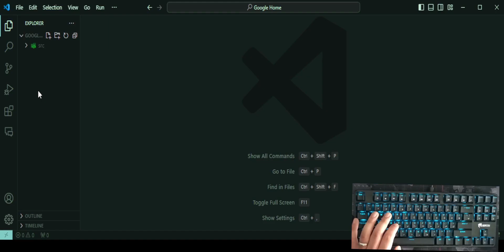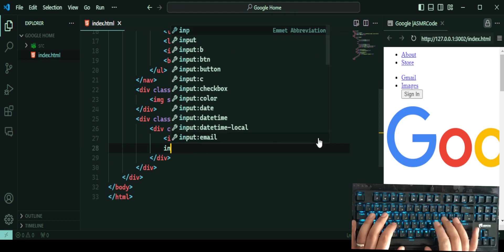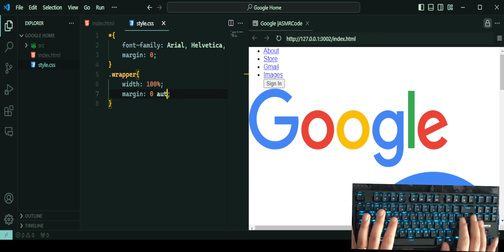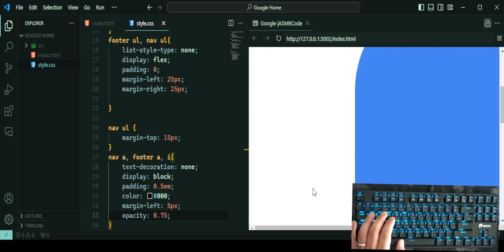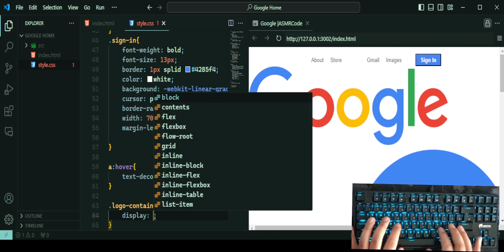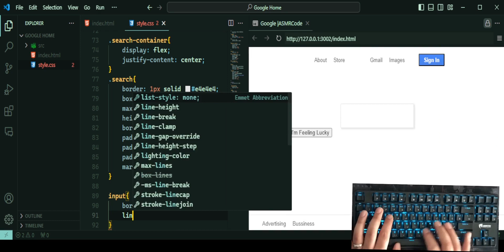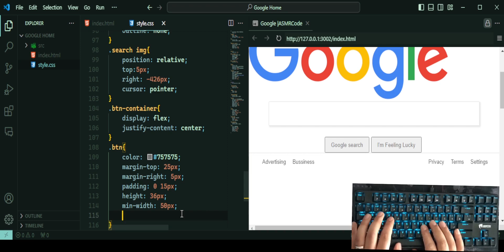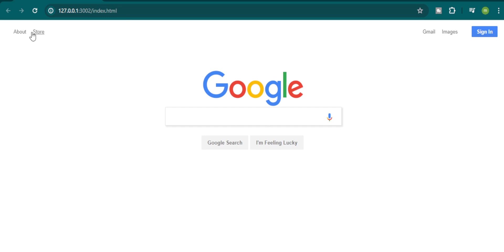ASMR Programming - Google Search Page - No Talking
ASMR Programming: Coding the Google Home Page - No Talking
Unwind and enter a world of calm code creation!

In this video, we'll embark on a relaxing journey without a single word spoken. We'll be building the iconic Google Home Page, line by line, using the soothing sounds of keyboard clicks and code typing to guide you.

What awaits you:

A visual spectacle of code coming to life, bringing the Google Home Page into existence.
The satisfying symphony of keyboard clicks and mouse movements, washing away stress.
A chance to learn basic web development concepts through practical application (HTML, CSS).
This video is perfect for:

ASMR enthusiasts seeking a calming and visually stimulating experience.
Web development beginners eager to learn HTML and CSS fundamentals in a peaceful environment.
Anyone who enjoys the meditative process of coding.
By the end of this video, you will:

Gain a foundational understanding of HTML and CSS, the building blocks of web pages.
Witness the magic of code transforming into a familiar and functional interface.
Experience the tranquil and focused atmosphere of ASMR programming.
So, put on your headphones, hit play, and let's code the Google Home Page together!

My keyboard profile is :
model: green gk-801 RGB
switch: blue
Keycap : Griffin

Video Contents :

00:00 - Intro
00:11- HTML Coding
05:30 - CSS Style Coding
17:00- Fix Bugs (Debug)
19:15- Final Result

All copyrights by ASMRCode.

Here I upload ASMR programming tutorials related to HTML, CSS, Sass, JavaScript, React, ASP.net Core , Frameworks such as Bootstrap and more along with creative UI/UX Designs.
ASMRCode is a community for web developers from all levels to learn and grow their skills in front-end and back-end web development.

ASMRcode
Asmr Code
ASMR Programming
ASMR Coding
No Talking Programmingn this video, I designed a Calculator using HTML, CSS and JavaScript. This Calculator is very easy to code and we use just a bit JavaScript and Also CSS and HTML codes isn't too long.